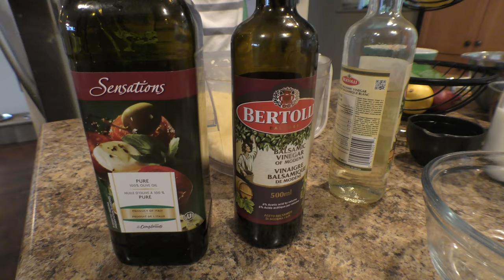Getting Cooked with Merlin season 1 episode 3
Joining Merlin this week is my good buddy Mike S . Merlin cooks up a wonderful home made German pasta called Spatzle. With 5 cheeses caramelized onions, and some fresh picked Yellowfoot chanterelles it turns out spectacular. Enjoy
Recipe :

Here is the recipe for those who would like it
Chanterelle Kasse Spatzle
1.
Start with the cheese:
-Grate 100g of each Gouda, Emmental, gruyer, mozzarella and fontina cheese and set aside

2.
-Dice 2 medium size onions and fry in pan with 2 tablespoons of butter until nice and caramelized
-set cooked onions aside

3.
-Using the same pan add 1/4 cup diced onion and fry until translucent
- add mushrooms stir and don"t move until water in the pan has evaporated
- Once mushrooms are browned add 1/2 teaspoon of Tamari (soy sause)
- Stir and add whiskey to deglaze the pan
- Remove from heat and set aside

 4.
- In a bowl place flour salt and nutmeg and mix then create a well for your egg mixture
- in separate bowl mix eggs and Milk
- Mix together until smooth no lumps add milk if mixture is to firm
- let rest for 15 mins

2 cups flour
4 eggs
1/4 teaspoon Nut meg
1/4 teaspoon Salt

5.
-Cook noodles in boiling water for 2-3 mins
- Strain noodles and mix in Onions, Mushrooms and Cheese stir well
-Garnish with parsley

Salad:

1. washed Romain Lettuce
2. Add cucumber
3. Add grated carrots

Dressing
- 2 tablespoons olive oil
- 1 tablespoon white balsamic
-1 tablespoon Balsamic
- 1 tablespoon real maple syrup
- 1 tablespoon dijon mustard